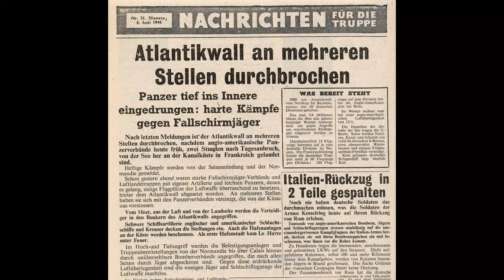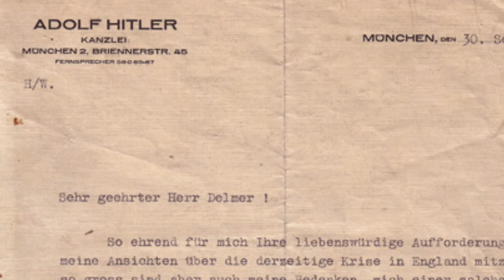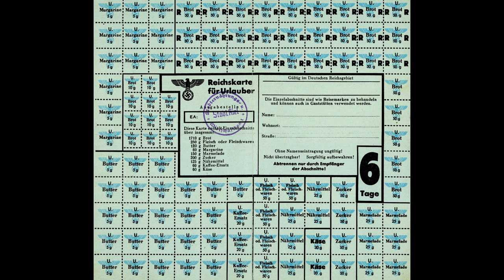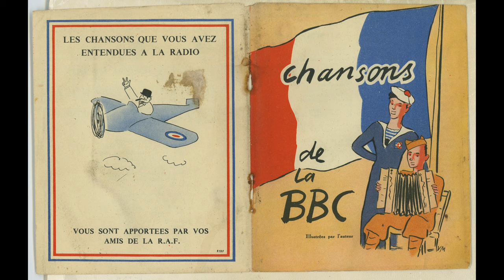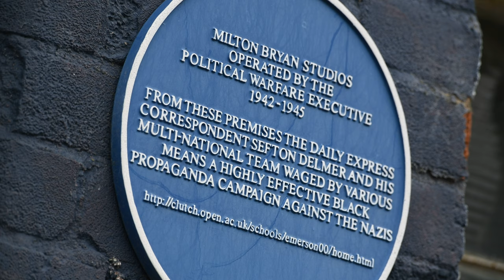Exclusive report: Lord Ashcroft reveals the truth about "fake news".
Presented by Lord Ashcroft KCMG PC, this film discloses the secretive "black ops" tactics of the Political Warfare Executive during the Second World War.

Film produced by Julian Simmonds.